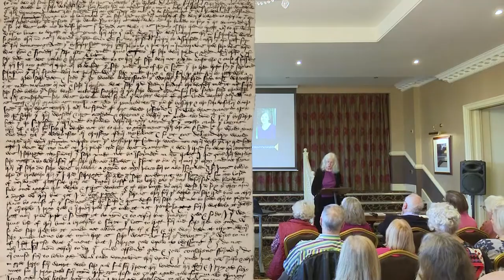The Usefulness of the Pastons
Dr Rosemary Horrox of Fitzwilliam College, University of Cambridge, lectures on the Paston Letters and the Paston Family at the Footprints conference in Great Yarmouth, October 2019. A leading expert on medieval history, she introduces members of the family and their fascinating correspondence, opening a window onto life in England in the 15th century.